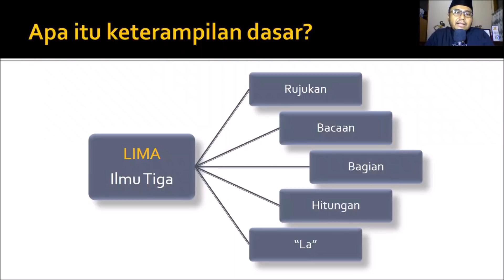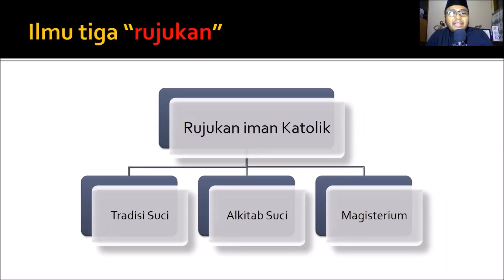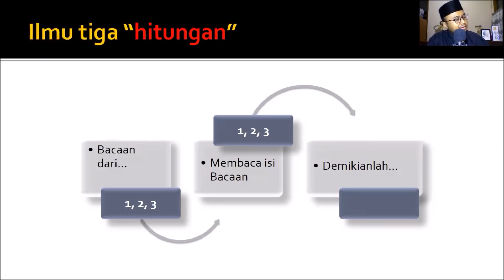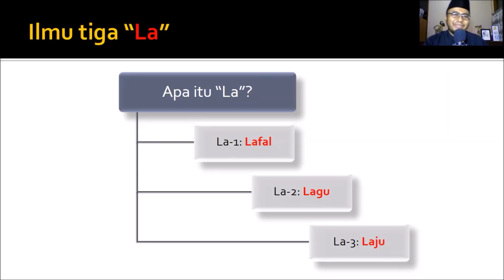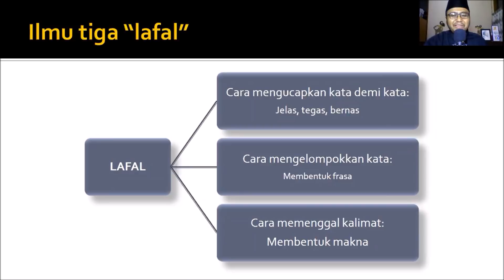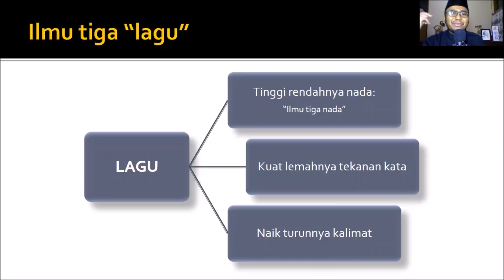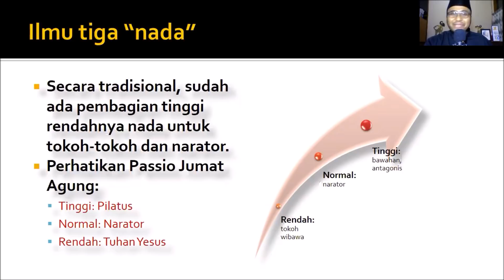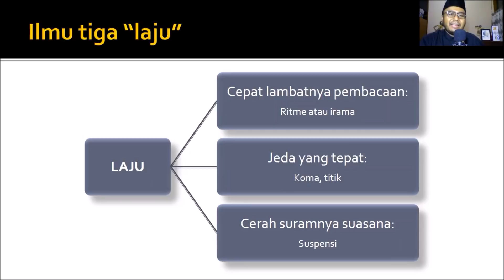Dasar-Dasar Menjadi Lektor (1/3) | Keterampilan Pemula [41-A]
Seorang lektor (pembaca Sabda dalam Misa) perlu memiliki keterampilan dasar yang dijelaskan dalam video ini. Sangat berguna bagi lektor! Simak dengan cermat sampai habis.